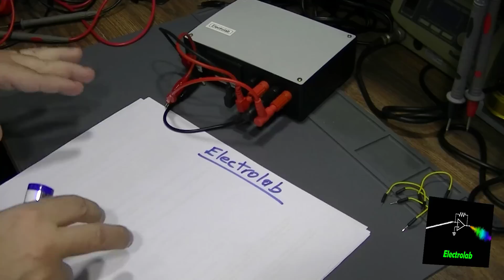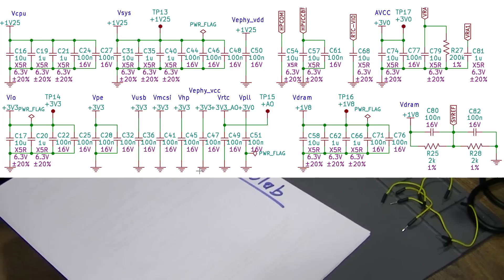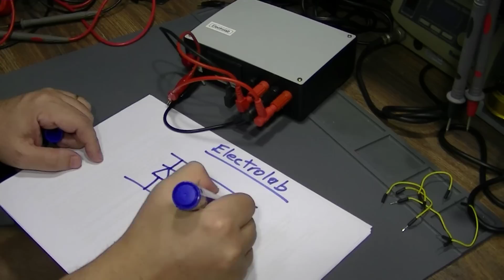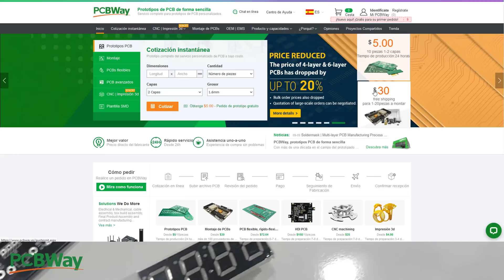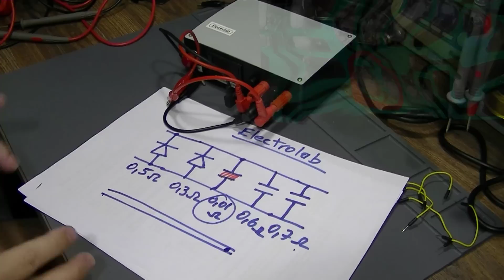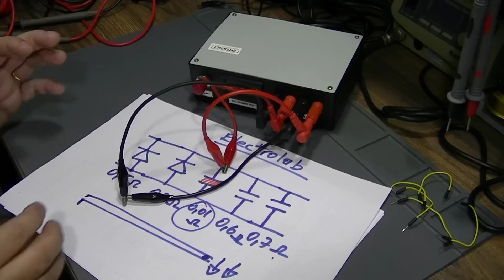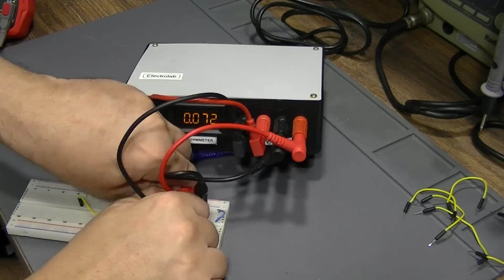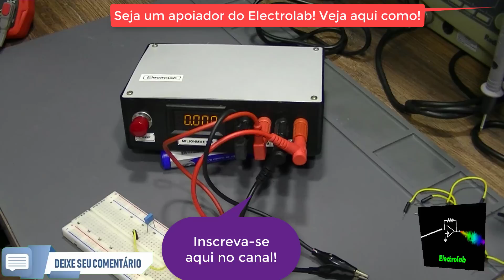Placa em curto? Como localizar curtos na placa!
Como descobrir curtos na placa! Vamos conhecer uma técnica para em situações mais complexas, isolar onde exatamente se encontra um curto circuito em uma placa, permitindo assim definir o componente exato do problema, especialmente quando temos vários ligados em paralelo, o que dificulta a determinação de qual seria o componente em falha!!